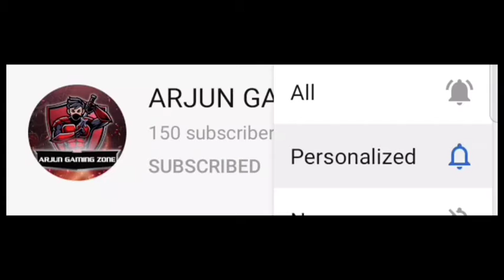AGZ SQUAD VS CHALLENGERS SQUAD who will won let's see in Telugu